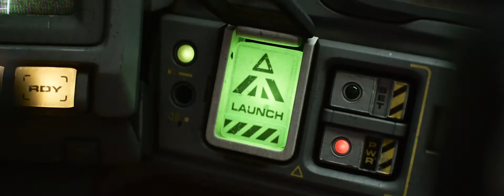TOY STORY 2022